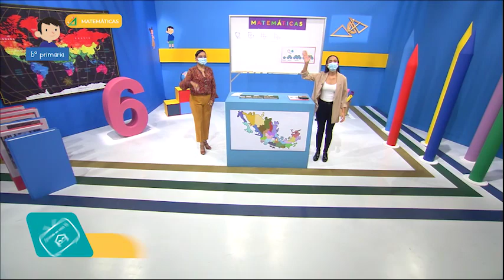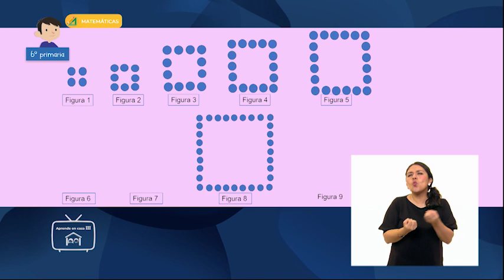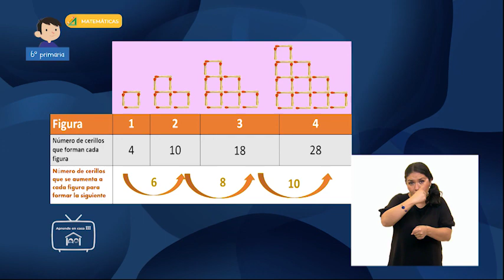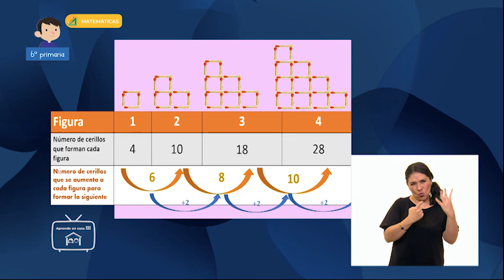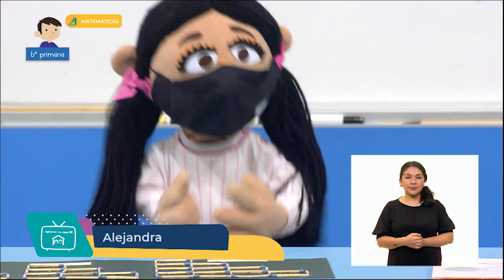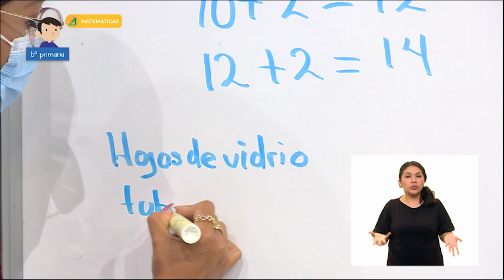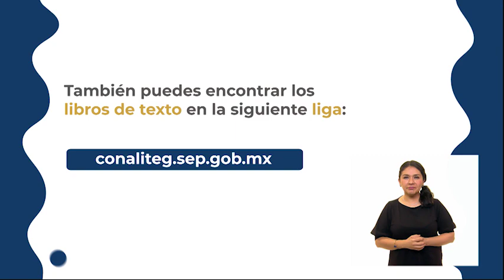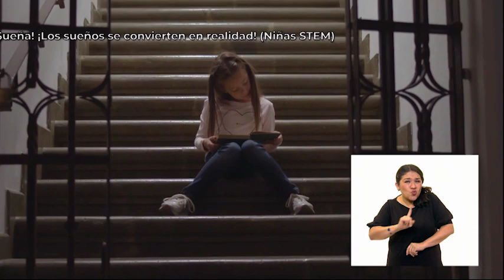AprendeEnCasa​​​ III | 6º Primaria | Matemáticas | ¿Cuál es la regularidad? | 11 de junio 2021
En esta clase de Matemáticas ​​aprenderás a identificar y aplicar la regularidad de sucesiones con figuras, que tengan progresión aritmética o geométrica, así como sucesiones especiales.